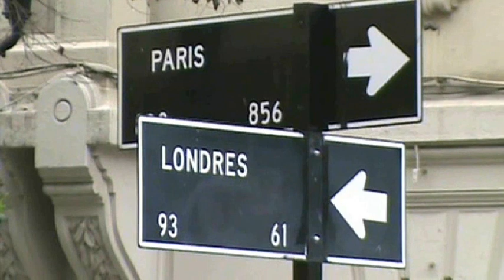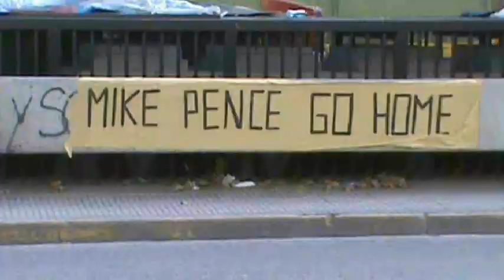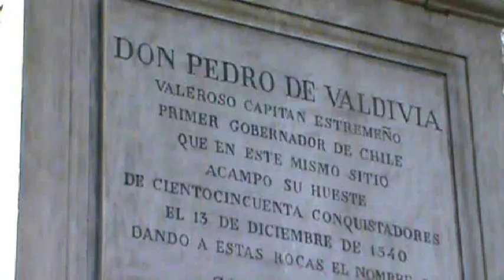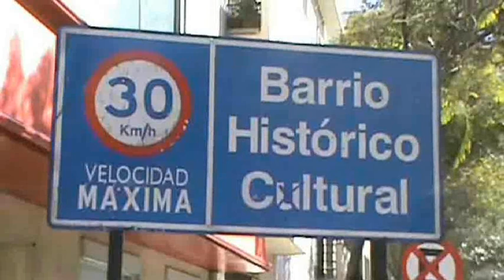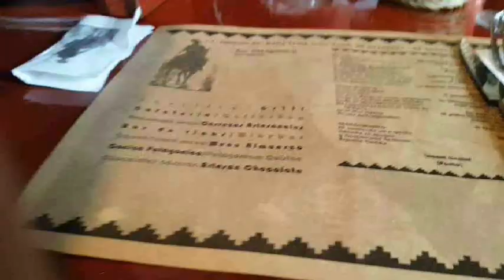Central Chile- Part 2/4 (SANTIAGO: Cerros, Barrios y Iglesias)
This time, Brian is in Central Chile, a land of majestic mountains, picturesque wine lands, and discrepant urban landscapes, still largely untouched by U.S. tourism.

Brian's exploration of Santiago continues. After a visit to the National Library, he attends the changing of the guard ceremony at Moneda Palace, before visiting the city's historic churches and many colorful barrios, including the famous Barrio Bellavista, once home to Chilean Pablo Neruda. He also visits some of the city's more run down neighborhoods, before ending his exploration of the city atop its picturesque cerros.